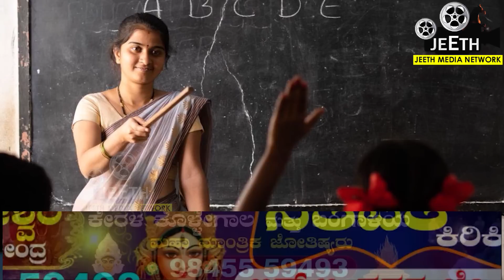ಇವುಗಳಿಗೆ ಅಪ್ಪಿತಪ್ಪಿ ಕಾಲು ತಾಗಿಸಬೇಡಿ! ಏಳು ತಲೆಮಾರಿಗು ಮನೆ ಮನೆತನ ಉದ್ದಾರ ಆಗೋದಿಲ್ಲ chanakya neeti Astrology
ವೀಕ್ಷಕರೆ, ದಯಮಾಡಿ ಇವುಗಳಿಗೆ ಕಾಲು ತಾಗಿಸಬೇಡಿ. ಒಂದು ವೇಳೆ ಕಾಳು ತಾಗಿಸಿದರೆ ಏಳೇಳು ತಲೆಮಾರುಗಳಿಗೆ ಕಷ್ಟ ತಪ್ಪಿದ್ದಲ್ಲ!! ಈ ವಿಡಿಯೋ ಸ್ವಲ್ಪನೂ ಸ್ಕಿಪ್ ಮಾಡದೆ ಪೂರ್ತಿ ನೋಡಿ. ಇದರ ಪ್ರಯೋಜನ ಪಡೆದುಕೊಳ್ಳಿ. ಎಲ್ಲರಿಗು ಒಳ್ಳೆಯದಾಗಲಿ. ಕುತುಹಲಕಾರಿ ಮತ್ತು ರಹಸ್ಯ ವಿಷಯ ತಿಳಿಸಿದ ಈ ವಿಡಿಯೋವನ್ನು ಪೂರ್ತಿ ನೋಡಿ ಮತ್ತು ನಿಮ್ಮ ಸ್ನೇಹಿತರಿಗು ಶೇರ್ ಮಾಡಿ. ಎಲ್ಲರಿಗೂ ಇದರಿಂದ ಉಪಯೋಗವಾಗಲಿ. ಈ ಕುತುಹಲಕಾರಿ ಮತ್ತು ಉಪಯುಕ್ತ ಮಾಹಿತಿಯನ್ನು ಈ ವಿಡಿಯೋದಲ್ಲಿ ತೋರಿಸಿದೀವಿ . ಸ್ಕಿಪ್ ಮಾಡದೆ ಪೂರ್ತಿಯಾಗಿ ನೋಡಿ. ನಿಮ್ಮವರಿಗು ಶೇರ್ ಮಾಡಿ. ದಿನವೂ ಈ ರೀತಿಯ ಪ್ರಯೋಜನಕಾರಿ ವಿಡಿಯೋಗಳ ನೋಟಿಫಿಕೇಶನ್ ಪಡೆಯೋದಕ್ಕೆ ಜೀತ್ ಮೀಡಿಯಾ ನೆಟ್ವರ್ಕ ಯು ಟ್ಯೂಬ್ ವಾಹಿನಿಯನ್ನು ಸಬ್ಸ್ಕ್ರೈಬ್ ಮಾಡೋದಕ್ಕೆ ಮರೀಬೇಡಿ. ಈ ವಾಹಿನಿಯಲ್ಲಿ ಪ್ರಸಾರaವಾಗುವ ವಿಡಿಯೋಗಳನ್ನು ಕೇವಲ ಶೈಕ್ಷಣಿಕ ಉದ್ದೇಶದಿಂದ ಮಾತ್ರ ಸ್ವೀಕರಿಸಿ. ವಿಡಿಯೋದಲ್ಲಿ ತೋರಿಸಿರುವ ಪರಿಹಾರ ಮಾರ್ಗಗಳನ್ನು ಮಾಡಿಕೊಳ್ಳುವ ಮುನ್ನ ನುರಿತ ಜ್ಯೋತಿಷಿಗಳನ್ನು ಸಂಪರ್ಕಿಸಿ ಸಲಹೆ ಪಡೆದುಕೊಳ್ಳಿ. ಇದಕ್ಕೂ ಜೀತ್ ಮೀಡಿಯಾ ನೆಟ್ವರ್ಕಗೂ ಯಾವುದೇ ಸಂಬಂಧ ಇಲ್ಲ.